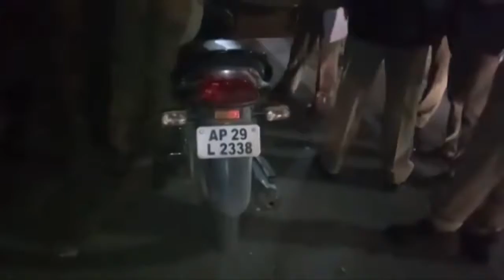Cordan search at Singareni Colony Area | East Zone Limits | 31.12.2017